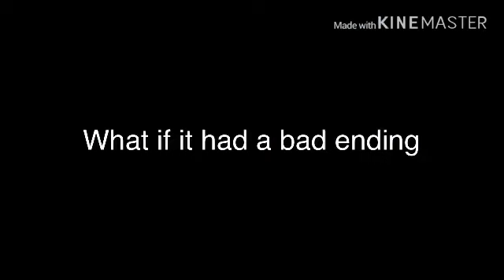Weboshi error 2 (barney error 52.1)